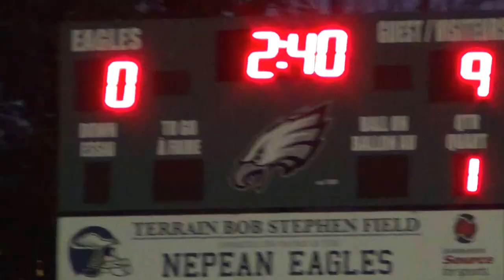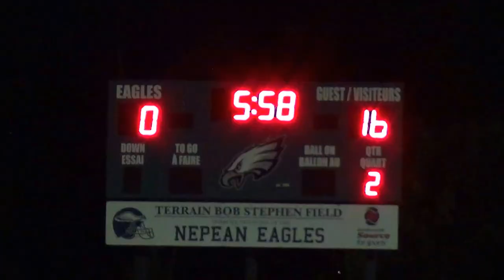NCAFA - Norsemen vs Eagles - Midget 2016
Score:
Bel-Air Norsemen - 21
Nepean Eagles - 0